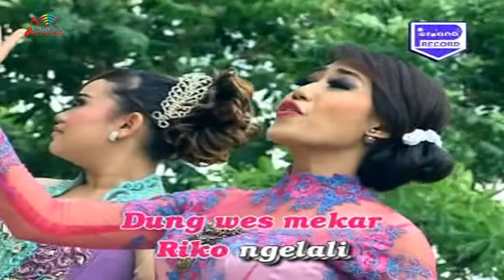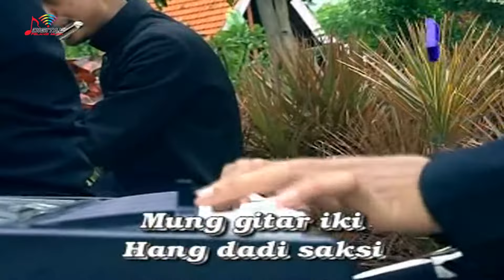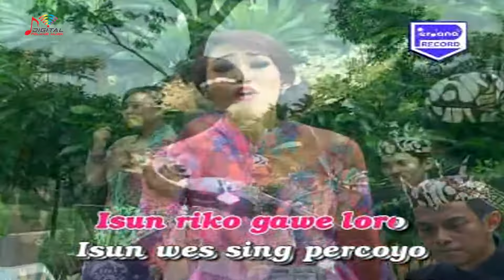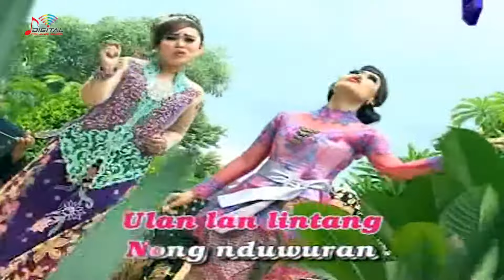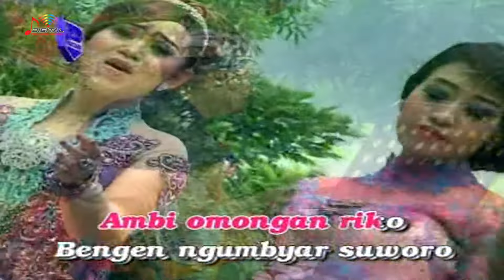Dian E. P & Diana P. R - Ngelali (Official Music Video)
Kumpulan Lagu Keroncong Terbaik Dian E. P, goyang dulu yuk bersama lagunya "Ngelali"

Di DPM Dangdut Station, kamu bisa temuin lagu-lagu official dari Dian E. P dan tentunya lengkap dengan playlistnya!